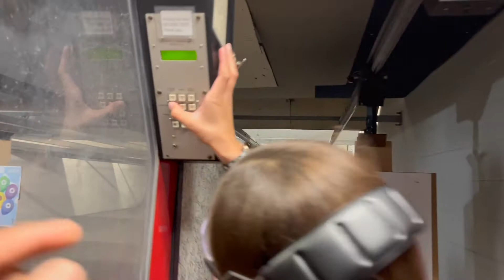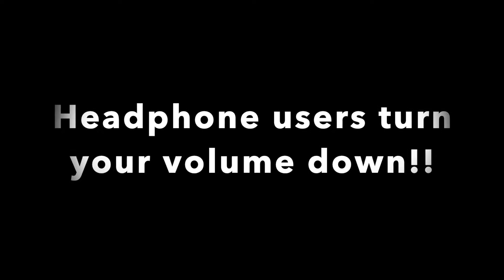Vlog: Going To The G.U.N Range For The First Time + More *MUST WATCH | Ashona Ny'Asia